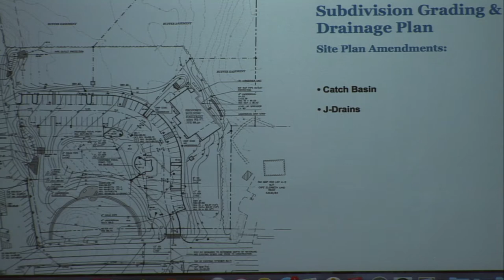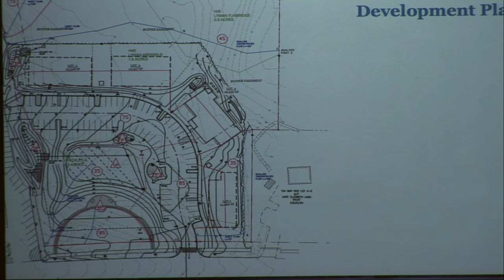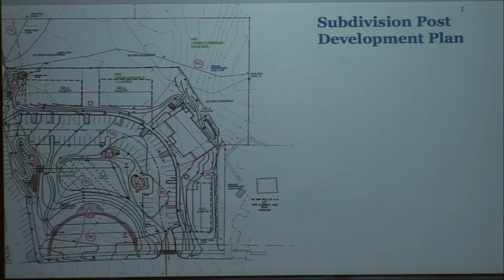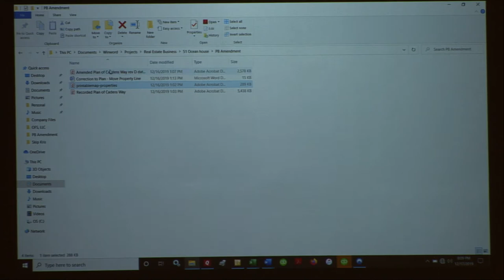Planning Board December 17, 2019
Planning Board Dec. 17, 2019
7 p.m.
Town Hall Chamber